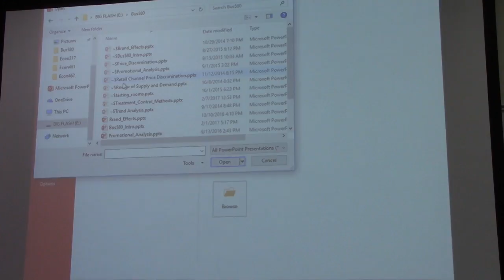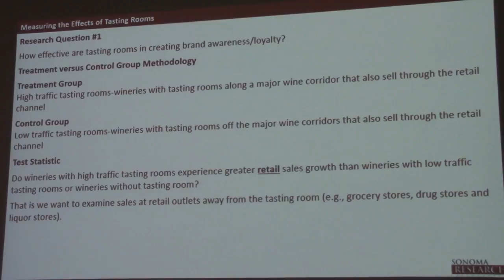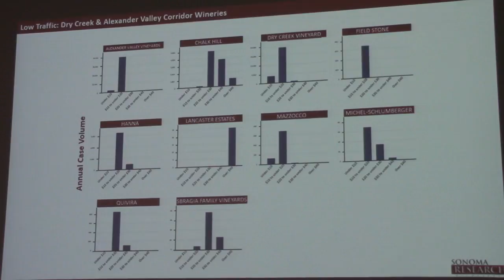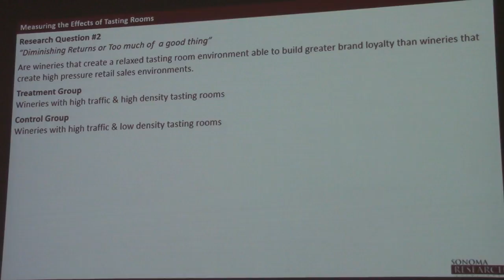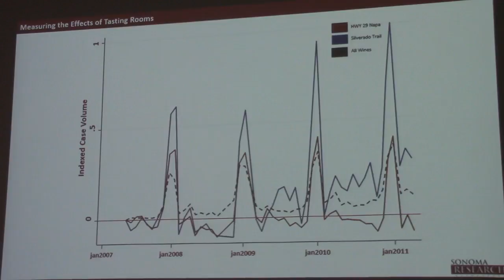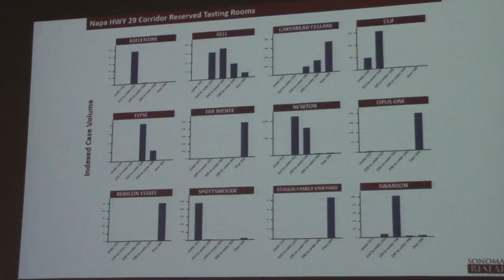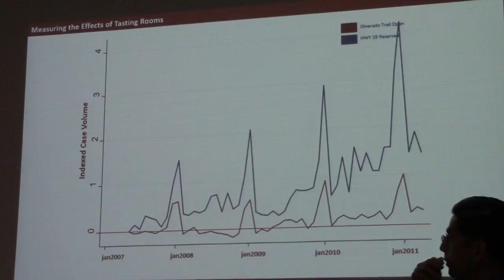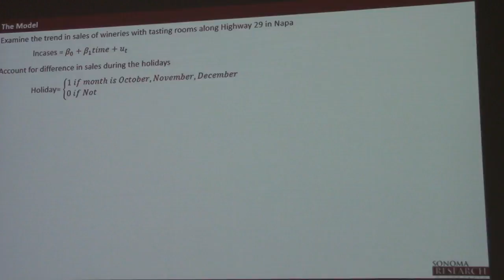BUS 580 3/1/17 Lecture Part 1